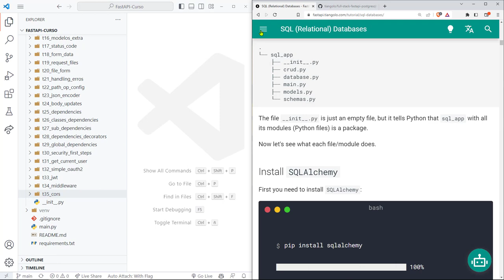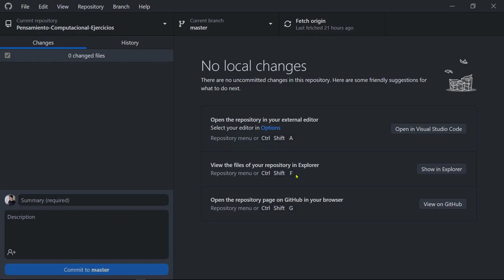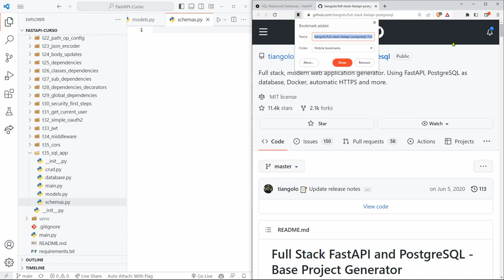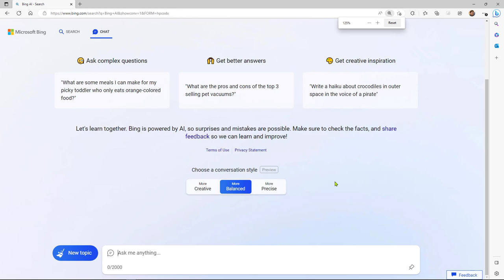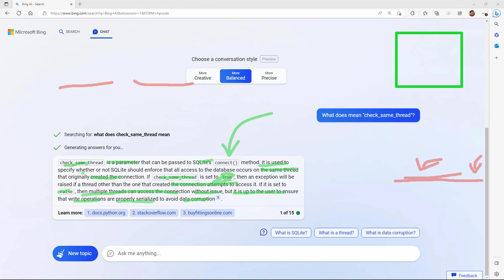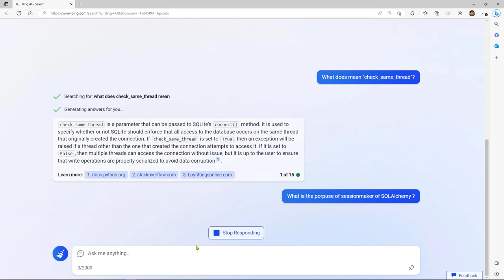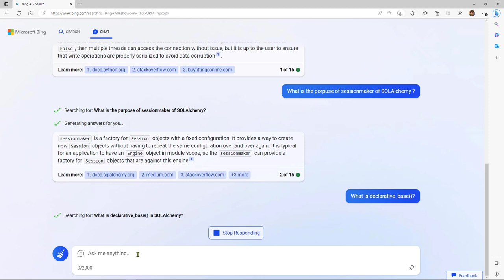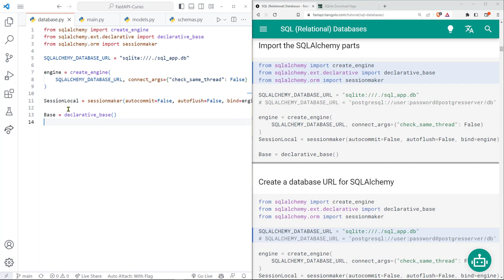FastAPI Curso: 156 Creando la URL de Conexión, el Engine, la Sesión y la Clase Base para Modelos